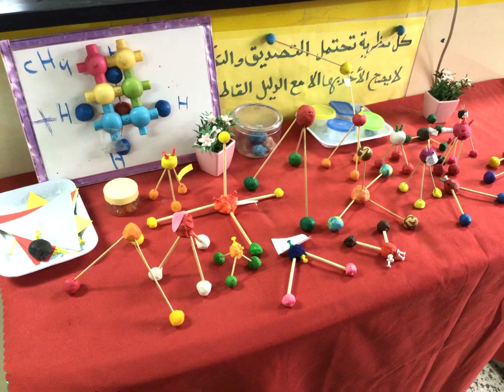نمذجة الاشكال الجزيئية - ثاني علمي -كيمياء ٢